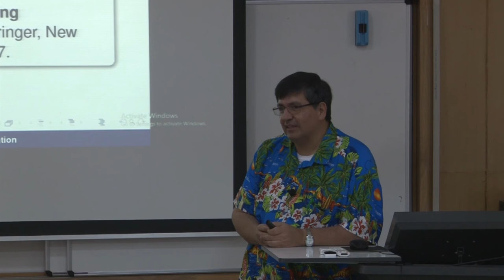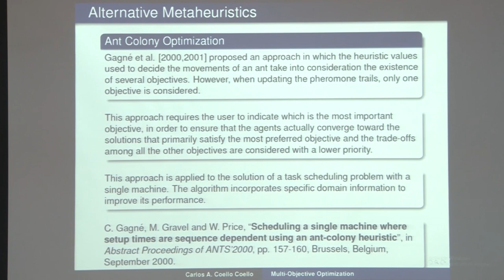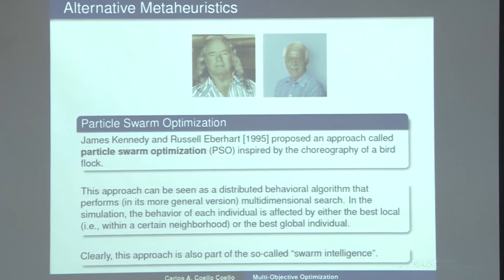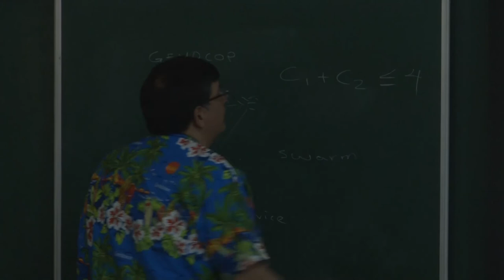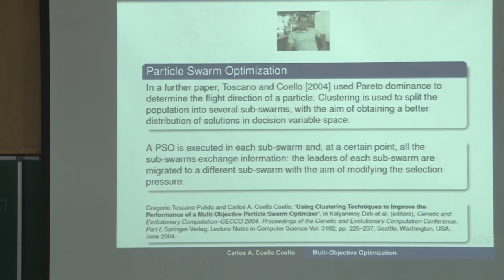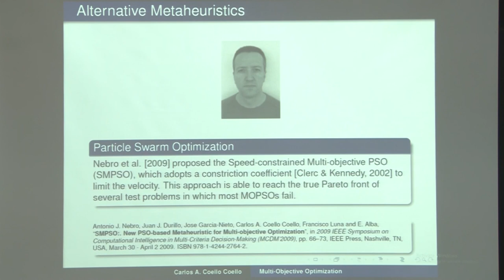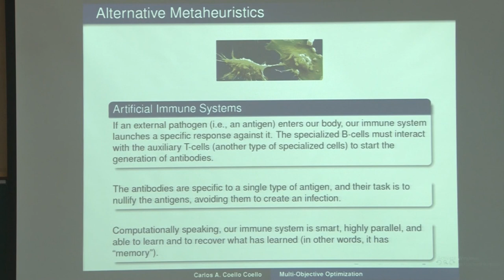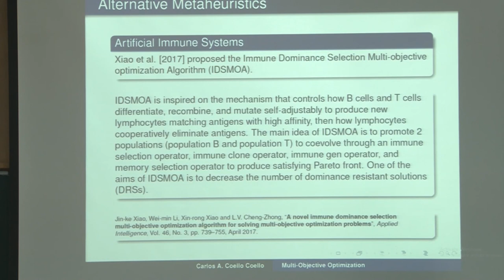Multiobjective Optimization Using Metaheuristics (Lecture-10)